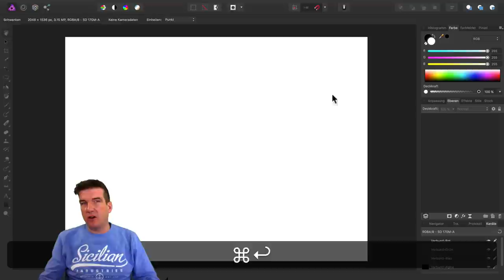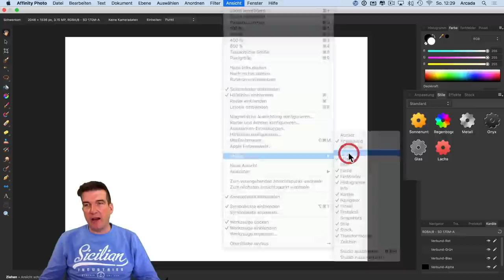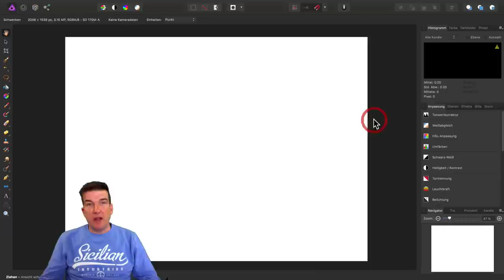youtube video #-FGT4m2pffw